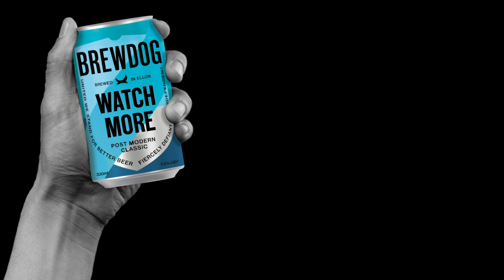A Delicious Cinammon & Vanilla Beer with Beef Brisket & Pineapple Burger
We combine a delicious cinnamon and vanilla beer with a decadent beef brisket and pineapple burger to make one truly awesome meal!